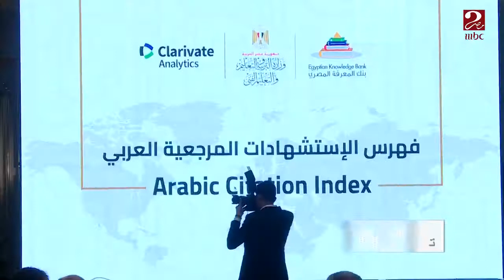وزارة التربية والتعليم تطلق فهرس الاستشهادات المرجعية لرفع تصنيف الجامعات المصرية عالمياً